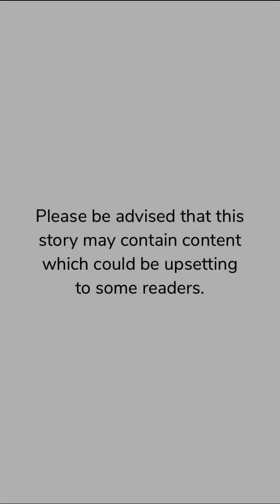Ghosts Redemption (Part 4) Episode Choose Your Story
Ghosts Redemption Episode 4

Demalo, an assassin known as ghost who is believed to be a rumor, has had a rough life. But will meeting a particular blonde change that for the better?

Credit: Jesi.writes
Author’s IG: @jesi.writes